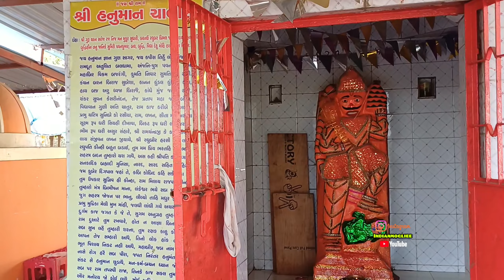Garam Pani naa kund (ગરમ પાણી ના કુંડ) ટુવા ગામ - ગોધરા (પંચમહાલ)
Location : ટુવા (તા. ગોધરા) ભારત દેશના પશ્ચિમ ભાગમાં આવેલા ગુજરાત રાજ્યના મધ્ય ભાગમાં આવેલા પંચમહાલ જિલ્લામાં આવેલા ગોધરા તાલુકામાં આવેલું એક ગામ છે. ટુવા ગામના લોકોનો મુખ્ય વ્યવસાય ખેતી, ખેતમજૂરી તેમ જ પશુપાલન છે. આ ગામમાં મુખ્યત્વે મકાઈ, બાજરી, તમાકુ તેમ જ શાકભાજીના પાકની ખેતી કરવામાં આવે છે. આ ગામમાં પ્રાથમિક શાળા, પંચાયતઘર, આંગણવાડી તેમ જ દૂધની ડેરી જેવી સવલતો પ્રાપ્ય થયેલી છે.

Garam Panina Kund - ગરમ પાણી ના કુંડ
108 ઠંડા-ગરમ પાણીના કુંડ, ચામડીના રોગનું નિવારણ.

Thankyou so much for this sound👍🛕

keep supporting 💪
keep watching my 🎥
jai matadi 🚩
jai jai garvi gujrat🚩

To stay up to date with my latest videos & cool traveling tips ..please share your questions regarding videos and comments in the box below.i am always desperate to serve u better...! Hve a great day ahead!!

🎒Thankyou so much watching my videos.
Dont copy Keep doing ur own work...💯
Jai hind
Jai jai garvi gujarat🇮🇳♥️

🚫The content from my page is not for reposting or not
allowed to be used in ads in any way without my permission.
It can be reposted on your stories with credits.🚫